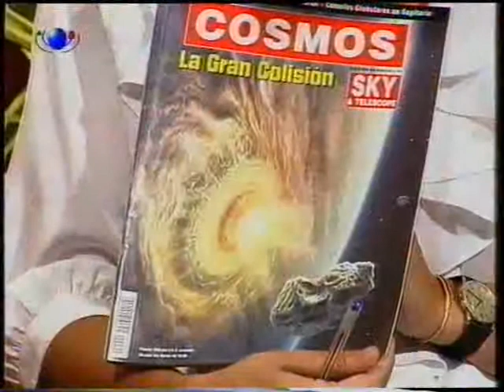1994 TVS shoemaker levy 9